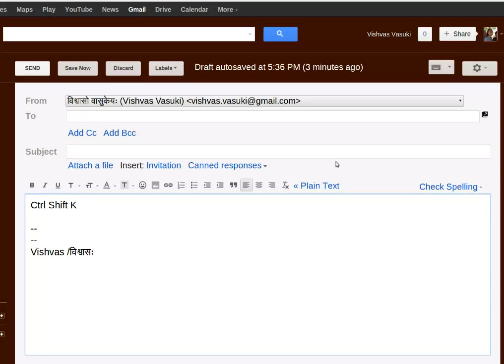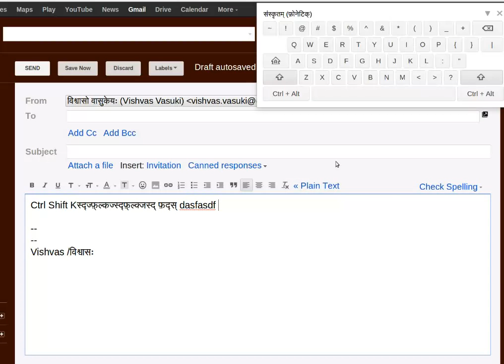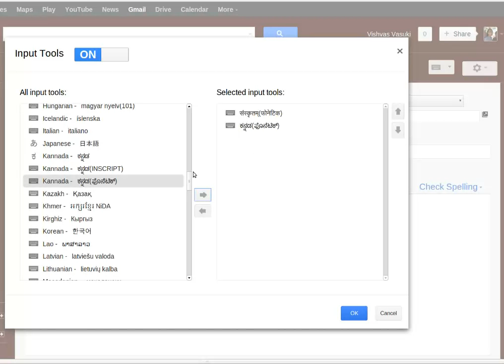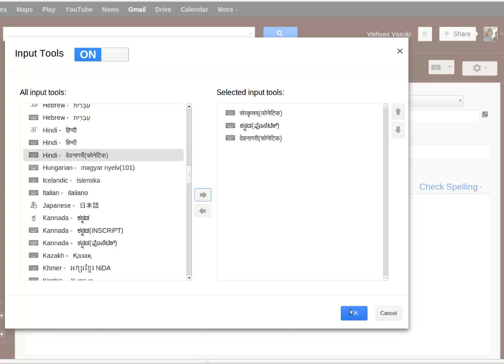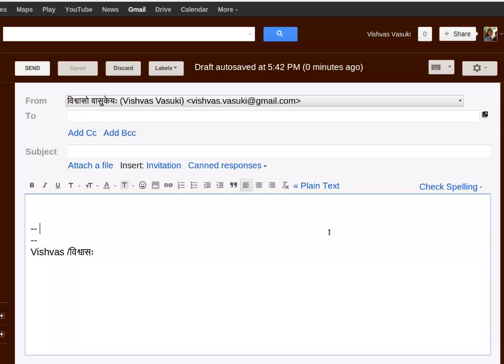Gmail madhye saMskRita-lekhana-vyavasthA - Part 2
गूगल्-संस्थायाः अणुपत्त्रसेवायाम् देवनार्याम् संस्कृते लेखनार्थम् का व्यवस्था‌ आवश्यकी?